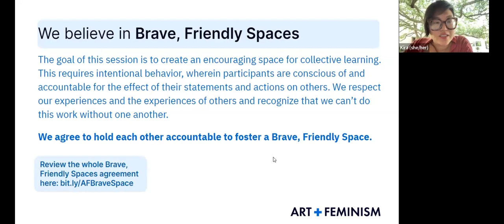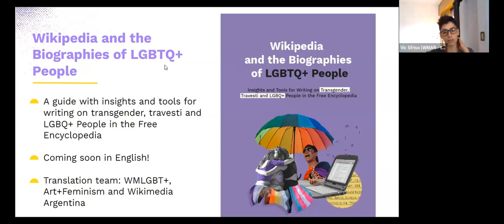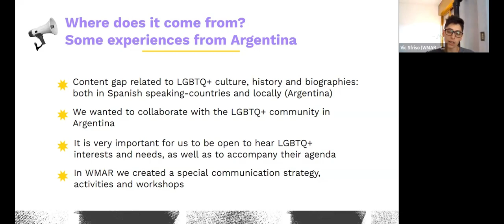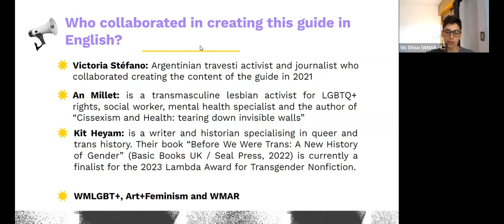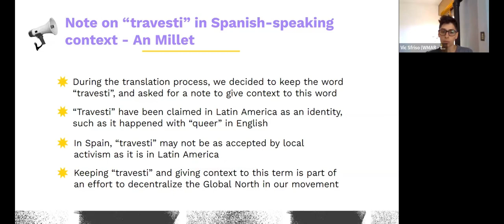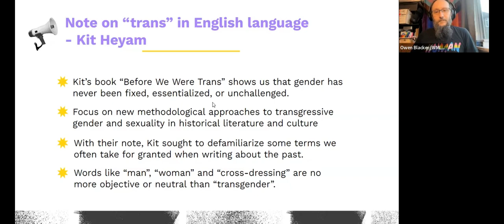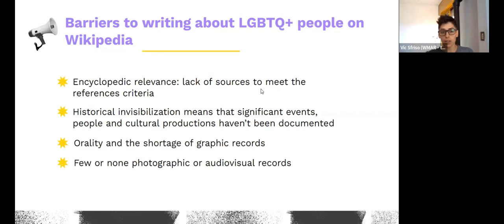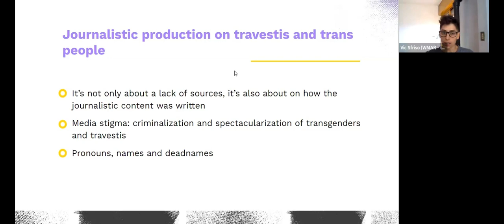Wikipedia et les biographies des personnes LGBTQ+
Rejoignez Vic Sfriso (WMAR), Owen Blacker (Wikimedia LGBT), et Sofia Stancioff (Art+Feminism) pour discuter du guide des biographies Wikipédia et LGBTG+ de Wikimedia Argentine et de la nouvelle version disponible et mise à jour en anglais.

Présenté à l'origine en anglais et en espagnol.